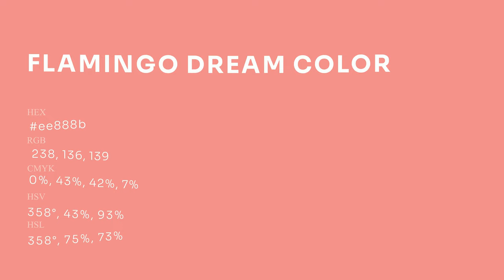Flamingo Dream color ee888b hex Cool Red color ee888b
What color is Flamingo Dream ? ee888b hex, Cool Red color ee888b

Hex ee888b Color Code is also known as Flamingo Dream color

Hex ee888b Color code in RGB color code model is created after adding 93.33% red color, 53.33% green color and 54.51% blue color.
Hex ee888b Color code in CMYK color (process color) code model is generated after subtraction of 0% cyan, 43% magenta, 42% yellow, 07% black.